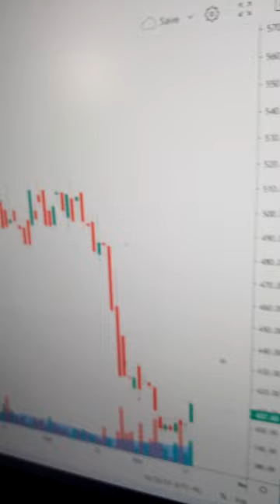GTCAP GT Capital Holdings, Inc